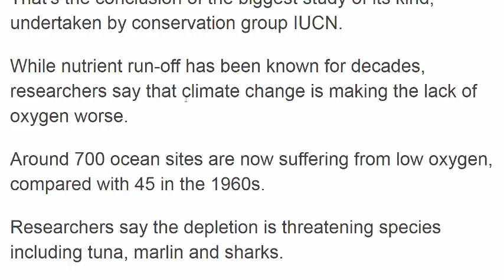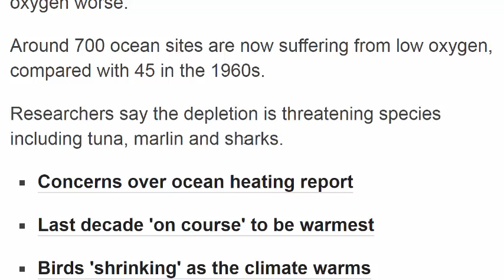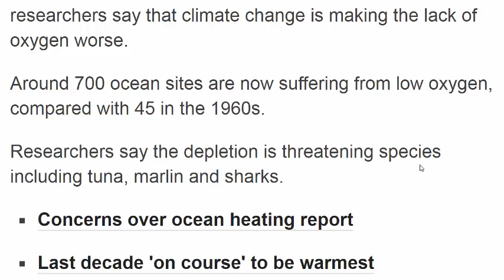Learn English الاكسجين ينفد من المحيطات